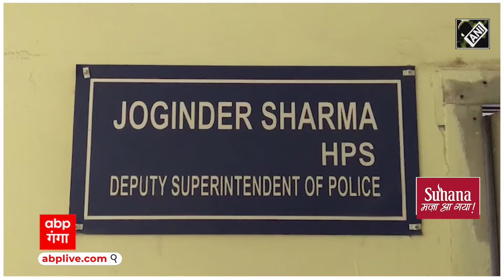Farmers Protest: India के Cricket World Cup hero और अभी अंबावा के DCP ने दी 'चेतावनी' | ABP GANGA